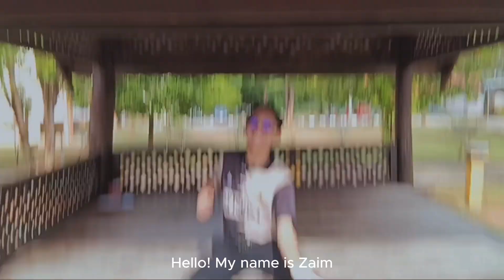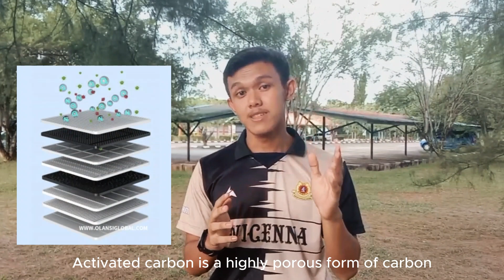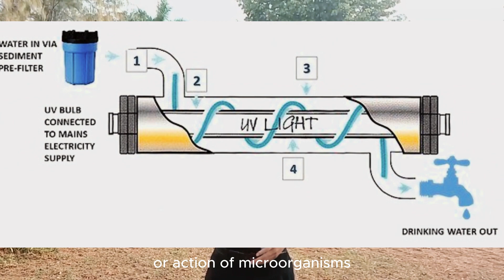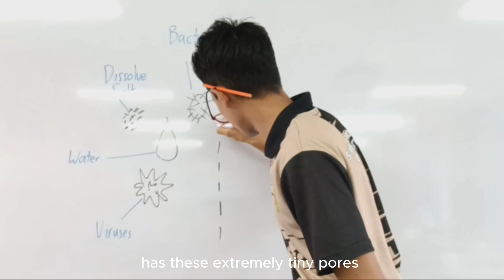NSC2023 TERENGGANU T7616 MRSM KOTA PUTRA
Water filtration is an indispensable component of ensuring food security in a world facing numerous challenges related to water availability and quality. By safeguarding access to safe water for irrigation, preserving crop yields, addressing climate change impacts, supporting sustainable agriculture, and enhancing food safety, water filtration becomes an essential tool in securing a stable and sustainable global food supply.